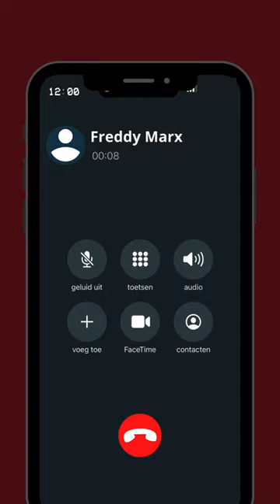Freddy Marx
En niemand van ons had nog gedacht iets te horen van Freddy Marks uit Amerika, het jongetje dat samen met Ilse in één klein driekamerflatje woonde.

Hij wil ons gewoon niet spreken.

Althans, dat denken we… Totdat Freddy Marks de telefoon wèl opneemt.

“I’m Cathy, my dad is here too. His name is Fred, as you know!”

“I was six or seven years old. So that’s a long time ago!”

Het ongelooflijke oorlogsverhaal van Freddy, de jongen die bij Ilse in huis woonde, en die de oorlog wist te overleven! We hebben hem gevonden! In de volgende aflevering hoor je zijn herinneringen aan Ilse. Echt - dit wil je niet missen.

De volgende lange podcast, aflevering 6, komt online op vrijdag 24 november online.

De muziek is van @markmusicstudio
De podcastserie is in opdracht van @nhnieuws Media en wordt mogelijk gemaakt dankzij de hulp en ondersteuning van:
StichtingLevi Lassen, @vfonds @letterenfonds , @stichting_sobibor @Westerbork